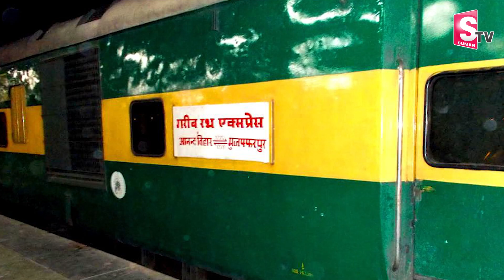Unknown Facts About Train Different Colours | Railway History | Latest Updates | SumanTV